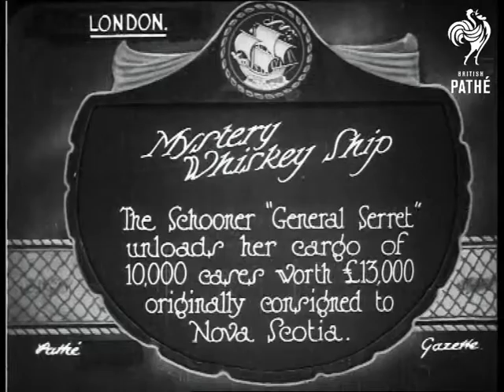Mystery Whiskey Ship (1925)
Item title reads - Mystery whiskey ship.  The schooner "General Serret" unloads her cargo of 10,000 cases worth Â£13,000 originally consigned to Nova Scotia.  London.

M/S of the ship and the name on the side. M/S as the camera pans down the mast to the deck.  M/S as the boxes of whiskey are brought up out of the hold, the crane swings across and lowers them into a boat, Tower Bridge is visible in the background.  The boat is full of other boxes, a man unhooks this one.

Note: this story is shown twice in the same record.
 FILM ID:420.2